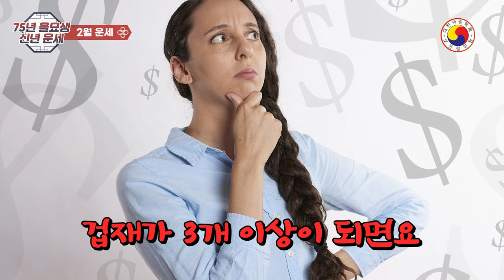1975년 (을묘생) 토끼띠의24년 월별운세🐰 금전운 호재와 깜짝 발복까지,아는 만큼 행복한 계절운을 맛 볼 수 있다!!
📌1975년생(을묘)🐰2024년 월별(2월~12월) 운세로
금전운 호재, 행복한 미래를 미리 엿 볼 수 있습니다.
 2024년 월별운세, 1975년 을묘생 운세 (예약문의- 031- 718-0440)
 📌자세한 75년  을묘생 운세는사주 팔자를 통해서 살펴 봐야 정확합니다,
      일부  예외가 있고,사주가 불길해도 노력을  통해 얼마든지 개운할 수 있습니다.